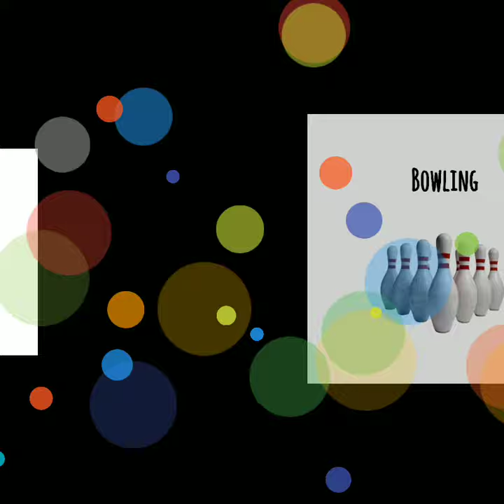Types Of Sports And Games!